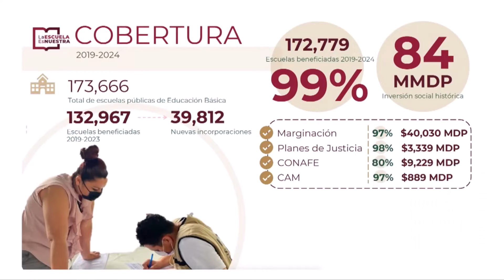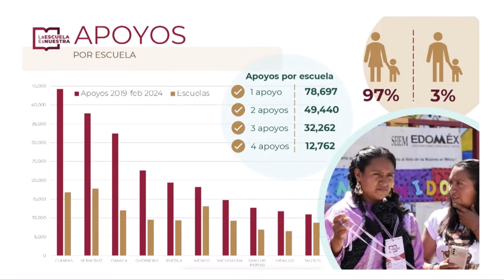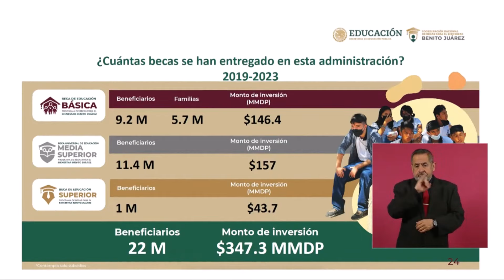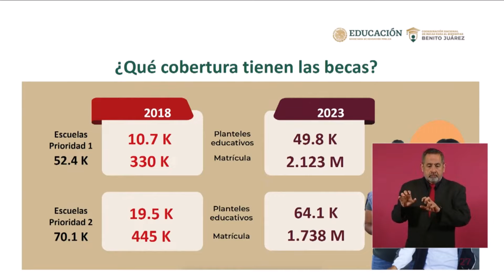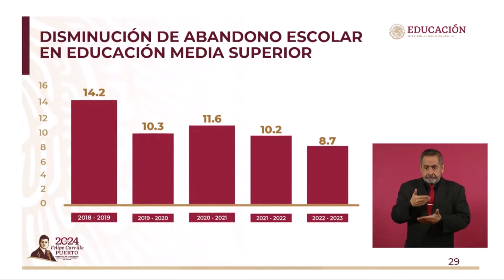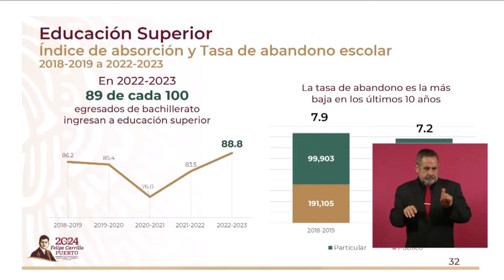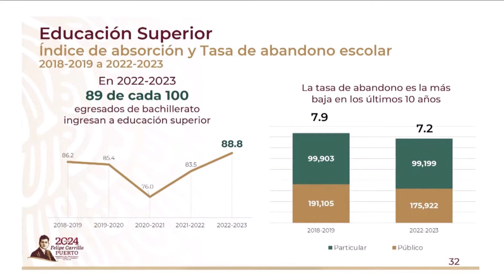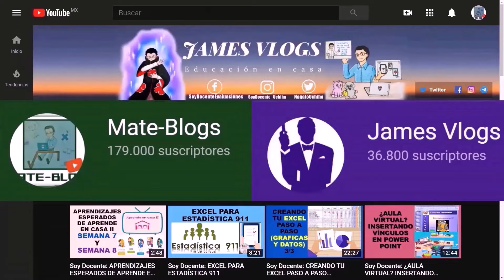Soy Docente: LOS AVANCES EN EL TEMA EDUCATIVO